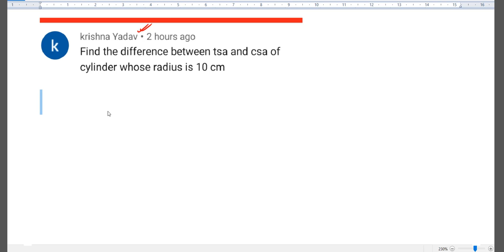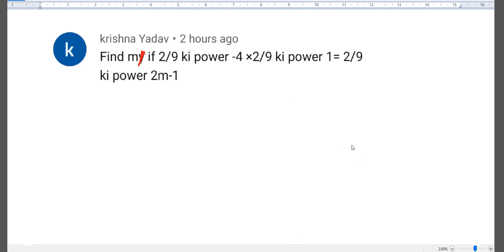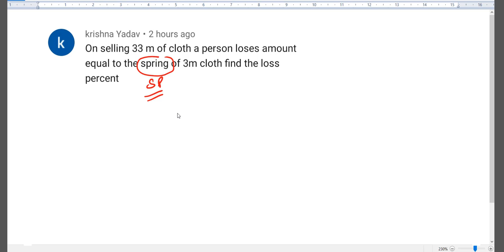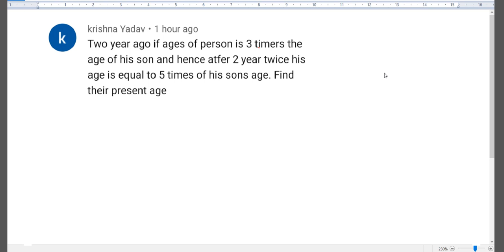SAINIK SCHOOL ENTRANCE EXAM 2020 AISSEE CLASS 9 MATHS PAPER SOLUTIONS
This video contains solutions to sainik school entrance exam 2020 class 9 maths paper held on 5 January 2020

About the channel:
This channel provides videos to the students preparing for their NDA and CDS exam.If you go through all the videos chapterwise,thereafter the previous years solved questions on every chapter,then you will definitely crack NDA maths in your first attempt.Please like,subscribe and share the channel if you like the content of the channel to get notifications of the regular uploads.
Thanking you